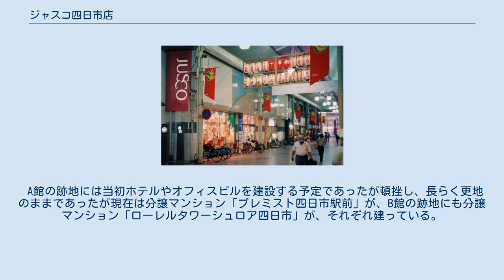ジャスコ四日市店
B CAN（1階出入口・1997年7月28日撮影） オカダヤ四日市店（1958年4月） ジャスコ四日市店（ジャスコよっかいちてん）は三重県四日市市諏訪栄町にあった総合スーパー。
2002年（平成14年）に閉店した。
 なお、四日市市はジャスコの前身である「岡田屋（オカダヤ）」創業の地でもある。
 1958年（昭和33年）、旧店舗（新道店）から一部移転するかたちで、近鉄四日市駅前にオカダヤ駅前店として開店する。
 1959年（昭和34年）に増築、新道店を統合し、岡田屋としても四日市市としても初の百貨店オカダヤ（のちの四日市オカダヤ→ジャスコオカダヤ四日市店→ジャスコ四日市店）となる。
 1963年（昭和38年）には、のちにA館となる5階建ての店舗が完成、1969年（昭和44年）には地下1階・地上5階のB館が完成し、当時としては三重県下一の売り場面積となる。
 最盛期であった1976年（昭和51年）2月期の売り上げ高は約89億円であったが、2000年（平成12年）2月期には約29億円まで減少、2002年（平成14年）に閉店することとなった。
 A館の跡地には当初ホテルやオフィスビルを建設する予定であったが頓挫し、長らく更地のままであったが現在は分譲マンション「プレミスト四日市駅前」が、B館の跡地にも分譲マンション「ローレルタワーシュロア四日市」が、それぞれ建っている。